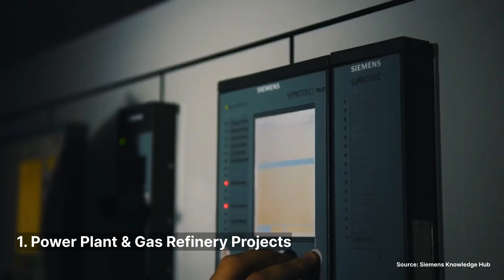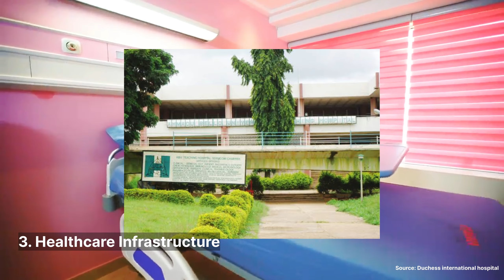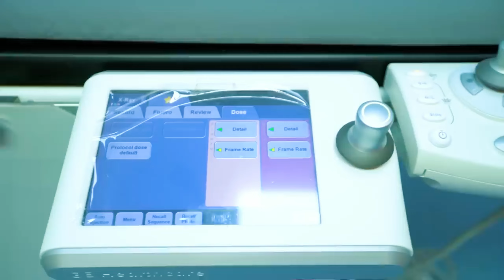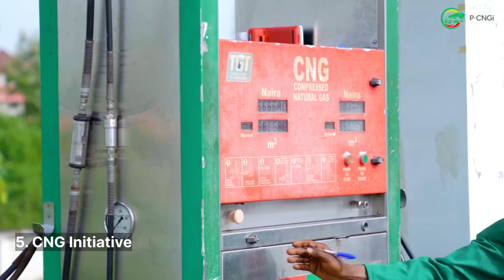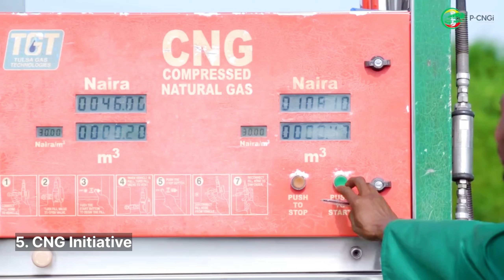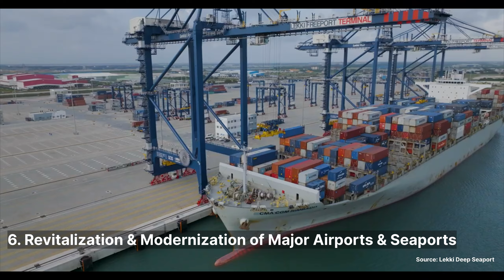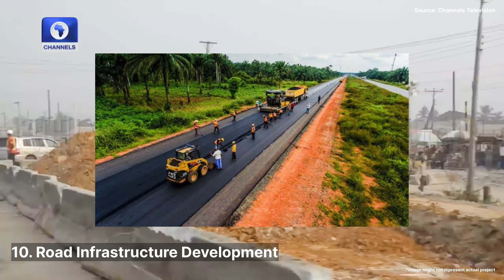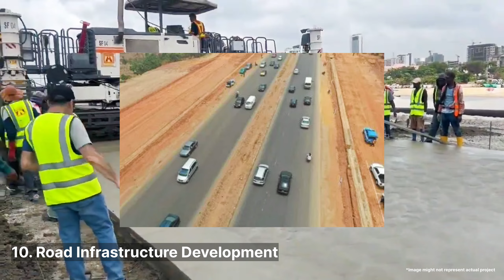🇳🇬10 Massive Projects Transforming Nigeria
Even though 2024 has been a year of mixed opportunities and challenges in Nigeria, the government has taken different measures to revamp and restructure the Nigerian economy with the intention of easing financial hardship and boosting productivity. They have established a multi-layered framework to bolster coordination, planning, implementation, and the establishment of the Renewed Hope Infrastructure Development Fund to facilitate effective infrastructure development across pivotal areas such as agriculture, transportation, ports, aviation, energy, healthcare, and education in Nigeria. The Fund will invest in critical national projects that will promote growth, enhance local value-addition, create employment opportunities, and stimulate technological innovation and exports.
Hello, everyone! Welcome to ConnectsLogTV, where we create edutainment videos about Africa and the world. Today, we'll be looking at the top 10 massive projects transforming Nigeria from 2024 to 2025 and beyond in no particular order. The projects at Number 10 are some of the most ambitious projects of the federal government of Nigeria , which have already commenced but are expected to be fully completed by 2027, hopefully…amounting to N18 trillion.

Intro - 0:00 - 1:23
Power Plant and Gas Refinery Projects - 1:23 - 3:24
Railway Infrastructure Development -3:24 - 4:41
Health Infrastructure - 4:41 - 6:25
Dangote Refinery - 6:25 - 7:22
CNG Initiative - 7:22 - 9:24
Revitalization and Modernization of Major Airports in Nigeria & Seaport Modernization - 9:24 - 11:30
Renewed Hope Cities and Estates - 11:30 - 13:29
Steel, Lithium Plant - 13:29 - 14:55
Refinery Rehabilitation project - 14:55 - 15:56
Road infrastructure development - 15:56 - 18:10
Outro - 18:10 - 18:33